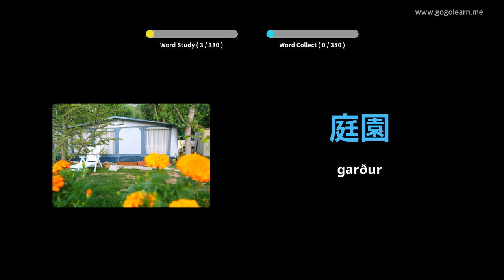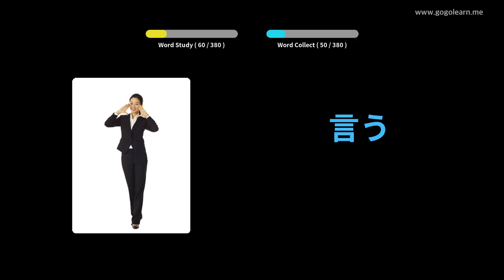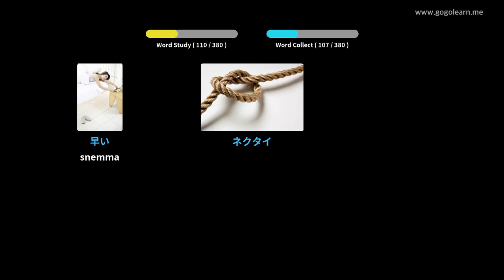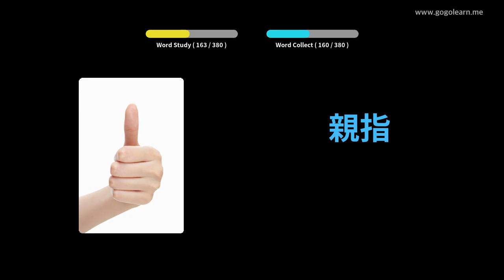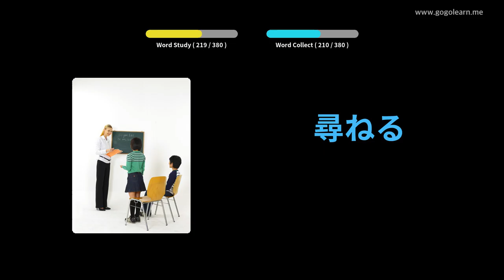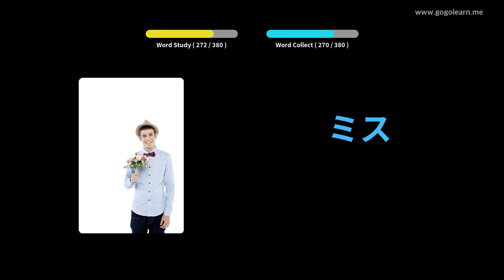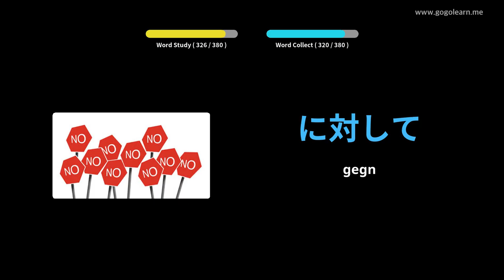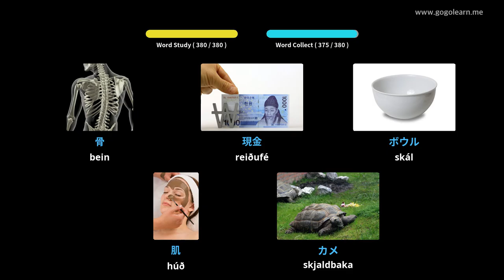Lærðu Japönsku Í Gegnum Myndir |Japönsku Orðaforði Grunn Krakkar | Golearn